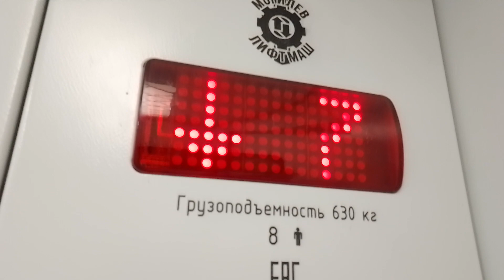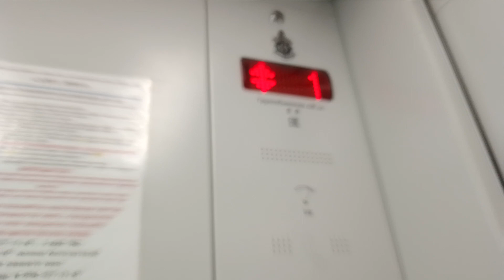лифт млм 2017 года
адрес-Казань ул проспект победы дом 15К2
охрана/Консьерж-нету
домофон умный! Уфанет